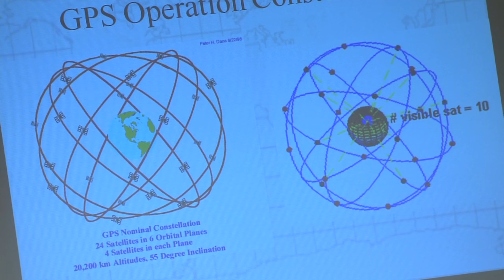Pangaea X : le nouveau projet de Mike Horn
Relève le défi de Mike Horn et rejoins la première édition du programme Pangaea X qui débute le 20 mars 2022.🤩

Saisis ta chance d’avoir un impact en développant des solutions pour préserver l’océan aux côtés de Mike Horn . 🌊

Forme ton équipe, et proposez votre idée jusqu’au 6 mars 2022 sur le
Si votre idée est choisie, vous aurez la chance d’intégrer le programme Pangaea X et peut être de partir en expédition avec Mike Horn. 😎⛵️